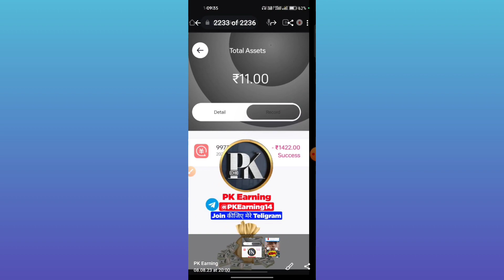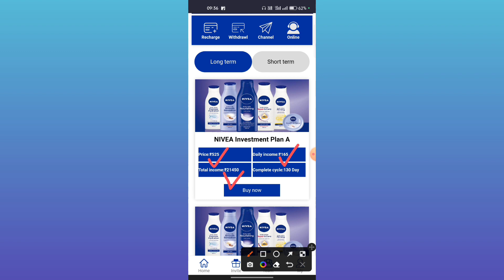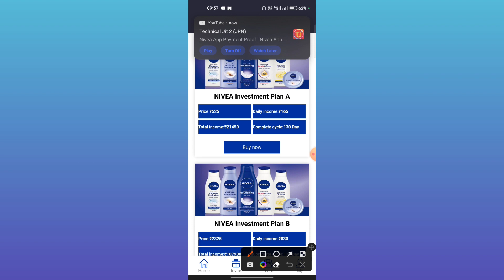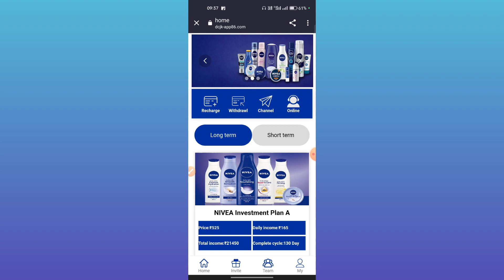Nivea Earning App | Nivea App Kab Tak Chalega | Nivea App Payment Proof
💢Nivea App SinUp Link In Teligram :-

Nivea
Nivea app
Nivea earning app
Nivea app real or fake